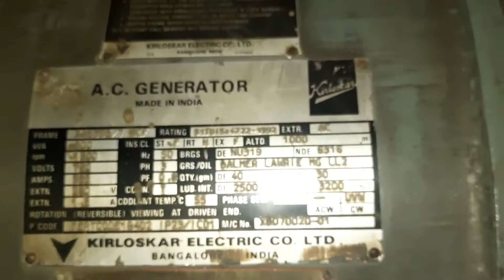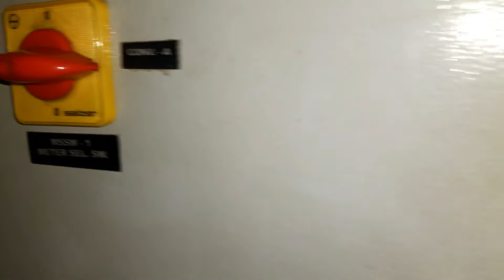पावर कार कोच के अंदर का नजारा कुछ ऐसा ही दिखता है/Indian Railway/power car coach/PRV2A Vlogs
Let us show you the inside look of the power car today.